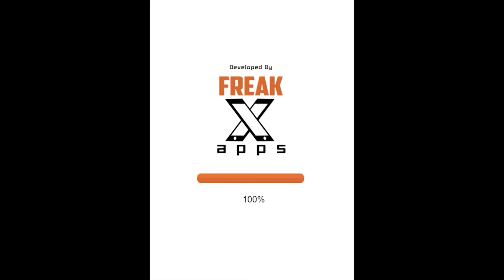Play Fall Jump Roll on GamesKite by Freak X Apps | Online Gaming Portal | Html 5 Games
Fall Jump Roll is a trio game where you can play three games in a single game. Play all stages of Stickman in it.

In the first game, you have to swipe up to jump over the obstacles and swipe down to roll.
In the second game, you just have to touch on screen to change the directions to get away from obstacles.
In the third game, you have to tap to jump through obstacles and not to fall in the empty area.

Tap and swipe to move players

Comment to let us know how much you liked the game!

GamesKite is a casual gaming portal where you can access hundreds of premium games online absolutely free without installing any app. It is owned and managed by Gamesfly Technologies Pvt. Ltd.

Gain a seamless gaming experience on GamesKite by playing games of different genres within your browser.